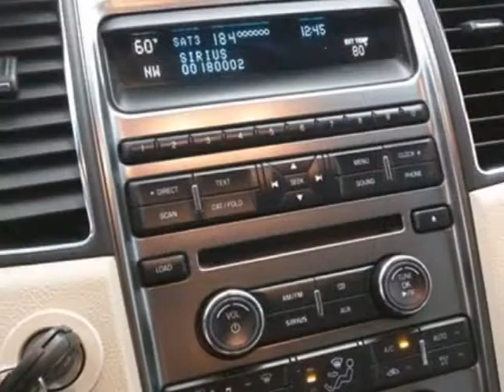2011 Ford Taurus 4dr Sedan Limited FWD Sedan - Las Vegas, NV